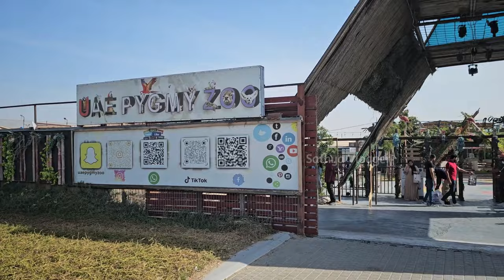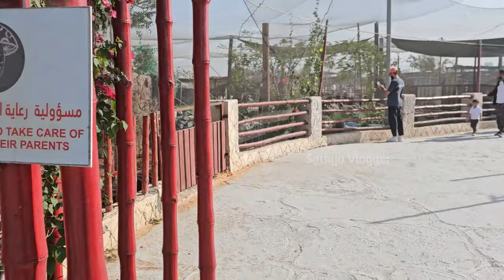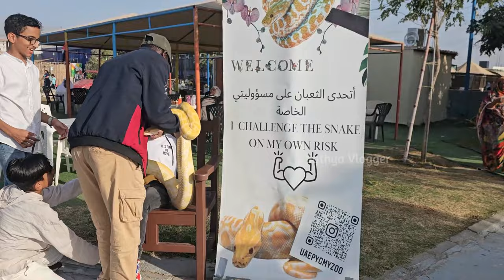UAE Pygmy Zoo | Zoo in Ajman | Cheapest places to visit in Dubai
UAE Pygmy Zoo Zoo in Ajman Ajman zoo cheapest places to visit in dubai
We visited UAE PYGMY ZOO. Its located in Al Zorah Marina 1, in Ajman, UAE
Pygmy Zoo is a Kids friendly Zoo. It has a variety of pygmy animals namely Marmoset Monkeys, Tortoises, Sugar Gliders, Bats... etc. They have horse, pony and camel riding as well. Inside the Zoo, there is also Kids free Play area which make the kids more enjoyable and exciting. We will be able to pet rabbits, dogs, macaw.. etc. As well will be able to feed donkeys, sheeps,  pygmy cows, deer, ostrich.. etc. Parking facility is right in front of the Zoo. Ticket offices are just at the entrance. There are also restaurants after the entrance area. Even they distribute the leaves for the animals that you want to feed. The Zoo is open until 11pm. It's a best recommended place to visit for both kids and adults.

Entry fee- Adult Per person AED 15
Entry fee- Child Per person AED 10
Children under age 2 years FREE entry
FREE parking is available outside the zoo

Timing
3pm to 9pm
Friday and Saturday 1pm to 10pm